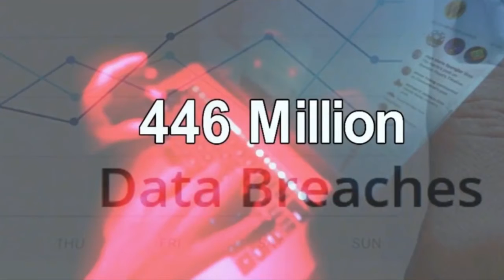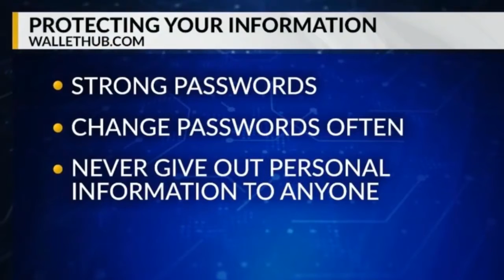Minuto a Minuto en ENC 11/21